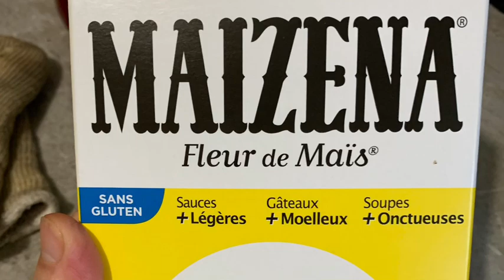Tarte pêche amande délicieuse et très facile _Bienvenue chez les Mulets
1 pâte sablée
4 œufs
150 g sucre semoule
20 g maïzena
15 g de farine T 45
150 g de crème fraîche
1 grosse boîte de pêche au sirop
50 g amande effilée

Four 180 degrés durant 35 minutes environ